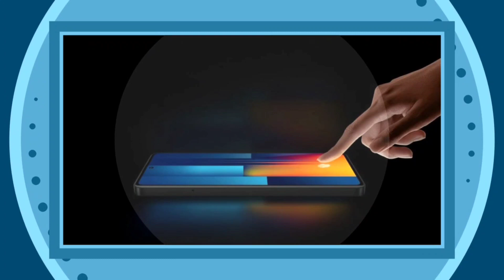Poco M6 Pro 4g Launched | Spec Review Features Specification Price Launch Date In India | Malayalam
poco m6 pro 4g has been launched. poco m6 pro 4g comes with 6.67" full hd+ amoled display, punch hole display, 120 hz refresh rate, mediatek helio g99 ultra, 64+8+2 mp rear camera, 8 mp selfie camera and 5000 mah battery with 67 w fast charging support. lets check about poco m6 pro 4g spec review features specification price camera gaming launch date in india in malayalam

my gadgets